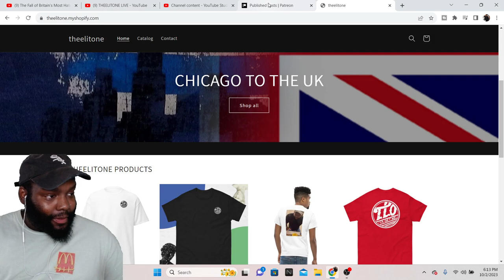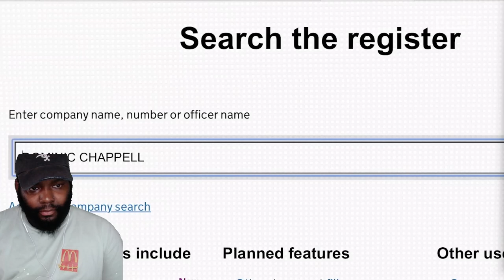CHICAGO DUDES REACTION TO The Fall of Britain’s Most Hated Businessman | Investigators